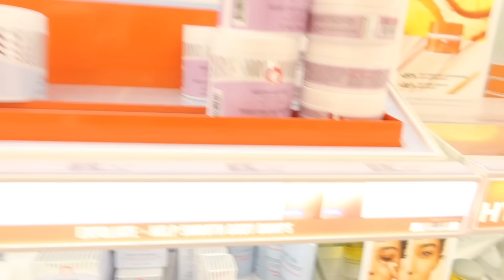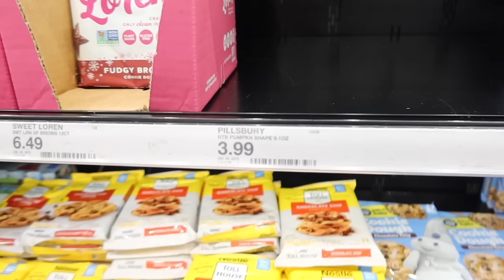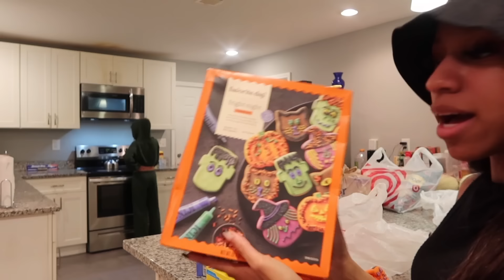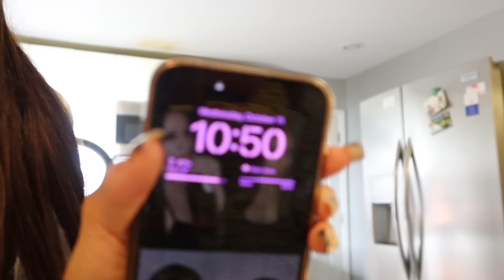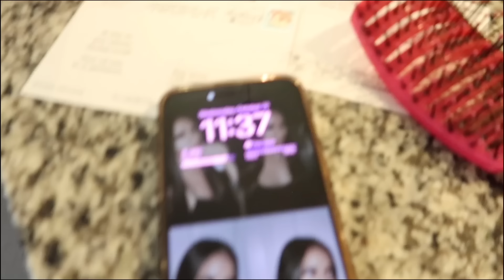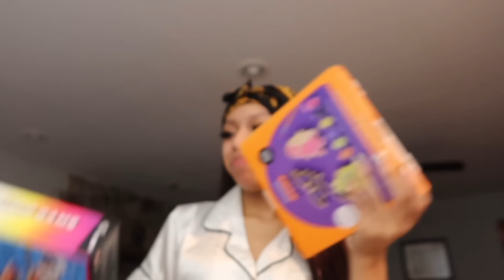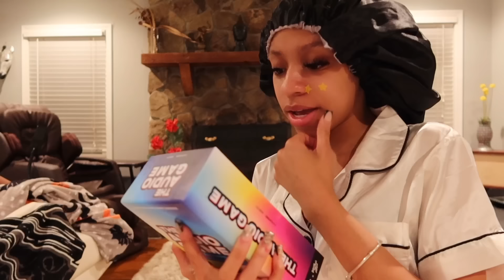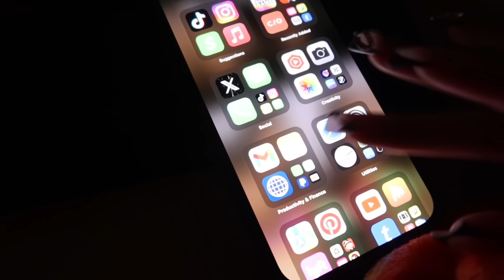VLOG: PULLING A ALL-NIGHTER (9PM-9AM!): GIRLS NIGHT, LIT playlist, baking, target run + |YONIKKAA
i been eatttttinnnggg wit the fall content🍂🥰 my favvvv time if the yearrrr!

FINSTA: notyonikkaa
TWIN CHANNEL: TheWickerTwinz

Q&A
age : 18
birthday : March 18
what i film on : cannon g7x mark iii / iPhone 14 pro max
what i use to edit : capcut / canva